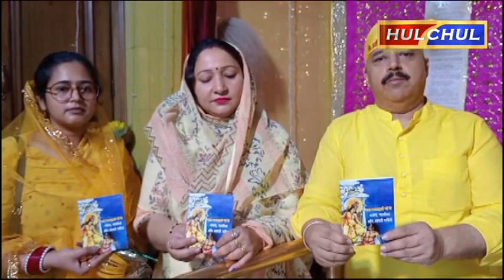Hulchul TV :मां बगलामुखी धाम गुलमोहर सिटी में नवसंवत्सर के प्रथम गुरुवार को हुआ दिव्य हवन यज्ञ